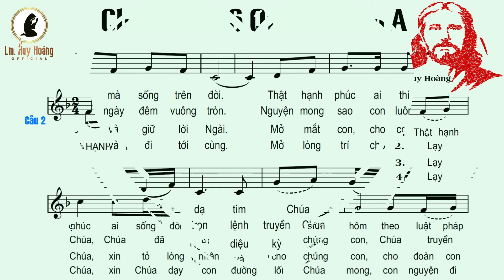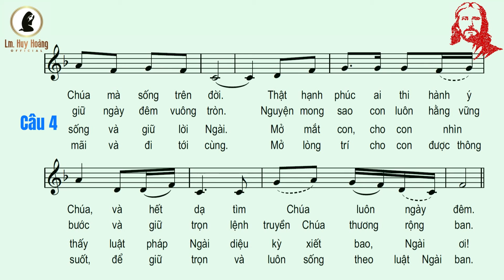Thánh Vịnh 118 - Đáp Ca Chúa Nhật 6 TN-A (Lm Huy Hoàng) - Cô giáo Hồng 🎼 Thánh Ca Lm Huy Hoàng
🎵 Đáp Ca Chúa Nhật 6 Quanh Năm A  - Thánh Vịnh 118
🎼 Sáng tác: Lm Huy Hoàng
🎙 Trình bày: Cô giáo Hồng
💻 Hòa âm: Tư Dung
© Video Copyrighted by: Thanh Bình